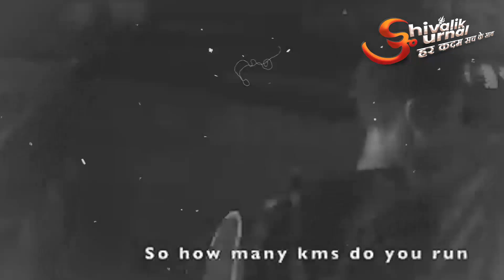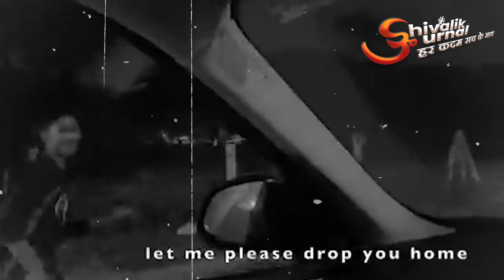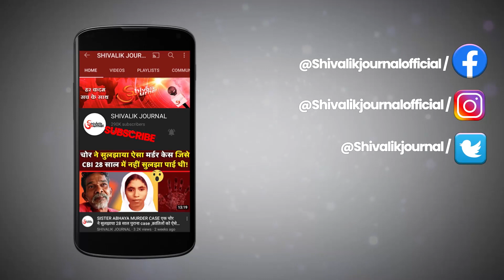Pradeep Mehra Running Viral Video | Noida Sector 16 Mcdonalds | Vinod Kapri |Indian Army Prepration